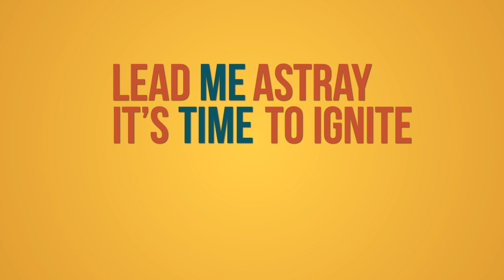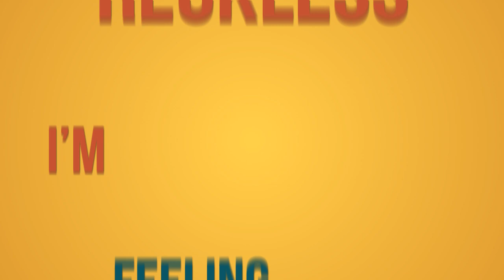Regi & Moya - Reckless (Official Lyric Video)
Reckless. Regi's collab with the talented Moya (UK).
Full video for Reckless on the way. Available iTunes pre-order & Beatport 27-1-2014, full release Regi & Moya - Reckless 10/2/2014.